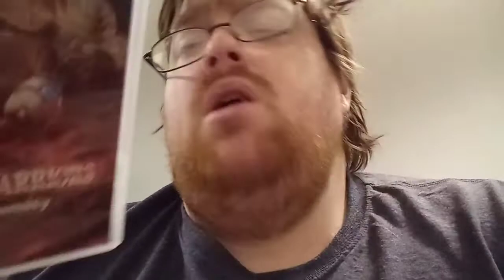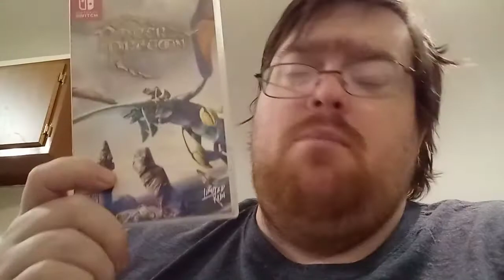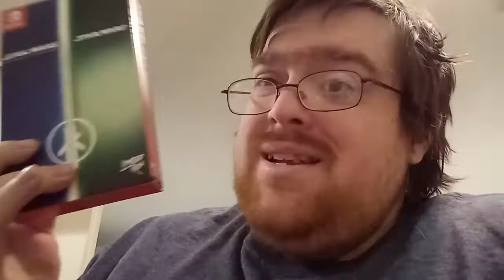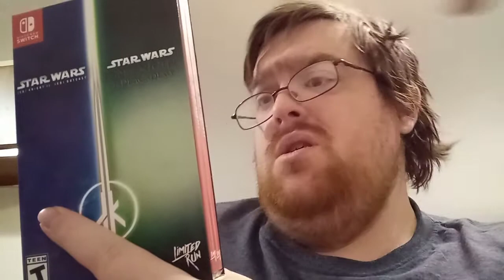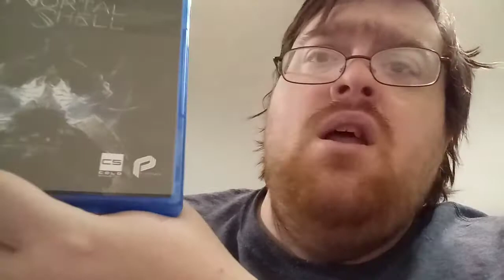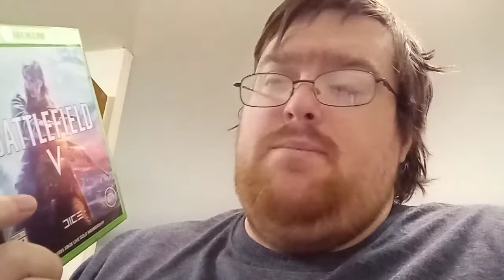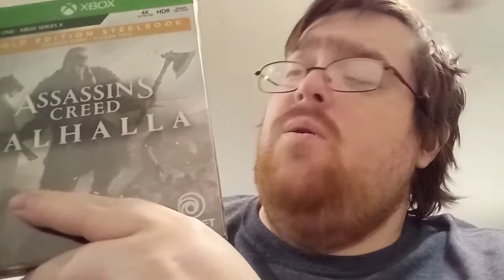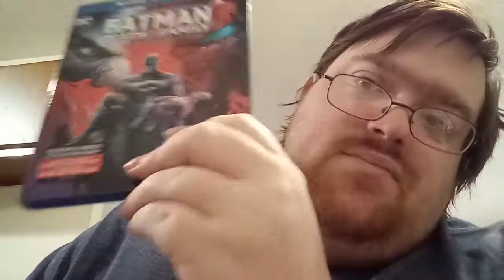End of the Year 2020 Pick Ups Part 1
All my stuff from November 2020